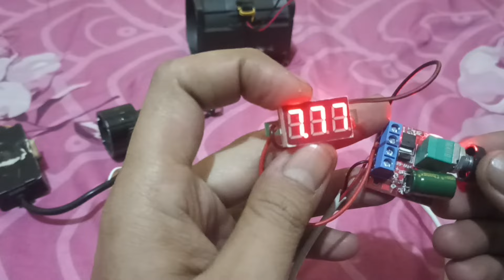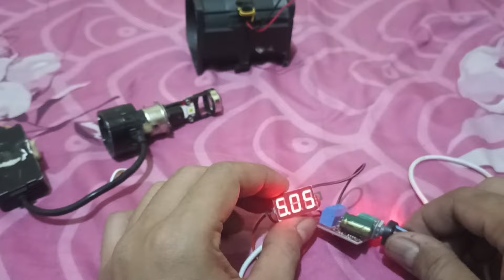Test dimmer DC 12V Kipas & lampu led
Spesifikasi:
Voltage range: DC 5-35v
Current range: max 5A 90W
Ukuran: 30x26x14mm

**Cara kerja:
Variable PWM Controller ini menggunakan gelombang PWM (Pulse Width Modulation). Modul ini dapat mengatur duty cycle dari 5-100% dari tegangan inputnya, sedangkan tegangan outputnya tergantung persentase duty cycle-nya tersebut. Perubahan ini dapat diatur dengan memutar potensiometer.

**Cara pakai sangat mudah:
1. Cukup pasangkan semua kabel pada terminal yg disediakan
V+ ke sumber listrik positif
V- ke sumber listrik negatif
M+ ke kaki motor/LED positif
M- ke kaki motor/LED negatif
2. Putar potensio utk mengatur kecepatan motor / tingkat cahaya LED

**Perhatian:
1. Khusus utk DC, jangan dipakai ke listrik AC (terbakar)
2. Input jangan terbalik, kalo output ke motor tidak masalah karena hanya merubah arah putar saja